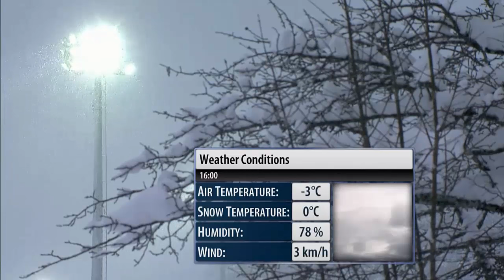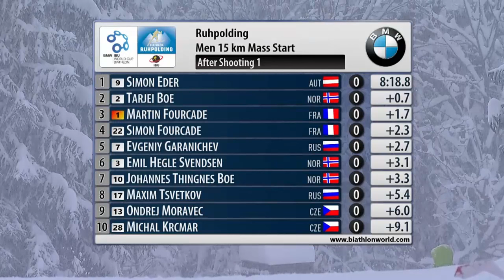Biathlon World Cup 2016 (stage 5) - Men's Mass Start race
BMW IBU Biathlon World Cup 2016 (stage 5) - Men's Mass Start race
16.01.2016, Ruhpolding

Big Men Mass Win for Erik Lesser

Clean Shooting
World Pursuit Champion Erik Lesser of Germany won the battle with the weather to claim the men's 15K pursuit in 40:29.3. Lesser shot clean to finish 9.8 seconds ahead of the Yellow Bib Martin Fourcade of France, with one penalty. Third went to Russia's Evgeniy Garanichev, with one penalty, 13.1 seconds back.

Garanichev's teammate Anton Shipulin finished fourth, with one penalty, 42.5 seconds back. Fifth went the Michal Krcmar of Czech Republic, his personal best result, with one penalty,47,2 seconds back. Simon Schempp of Germany, coming back from illness, finished sixth, with two penalties, 48 seconds back.

Heavy Snow Returns

The heavy snow slowed between the women and men's competitions but picked up to extremely heavy just before the men headed out.

Lots of Clean Shooting Early

Sixteen men cleaned the first prone, including Fourcade, Lesser and Garanichev. The second prone stage separated the field, with these three plus Johannes clean and Moravec a bit back but clean. Johannes, Fourcade, Garanichev, and Lesser came to the first standing together; the Norwegian had two penalties and was out of the group. Fourcade and lesser cleaned to take the lead with Moravec and Tsvetkov just behind and Shipulin 28 seconds back with a single penalty.

Lesser Takes Charge

As they headed to the final standing, Fourcade and the young Russian put a small gap on Lesser but these three clearly had the advantage and a big gap on Moravec. Lesser, just behind the first two cleaned while Fourcade and Garanichev went to the penalty loop, the German had 12 seconds on them as they left the penalty loop. The podium still could be decided on the tracks. Shipulin was now in fourth but 35 seconds off the pace.
Lesser held the lead until the finish, with Garanichev putting a small gap on Fourcade with a kilometer to go, but Fourcade came back to take second place.

Nothing Different

Lesser admitted that he did nothing different today from any other day this week. "Roll, sausage and egg at breakfast, just like always. But I did shoot clean."

Top 10 Expectations

His feeling on the last loop went from happy to exhausted to happy. "I had good skis, good legs and good shooting; my expectations were to be in the top 10 and have a good race, not thinking about being the winner.

Fourcade Pleased

I felt a bit exhausted on the last loop. I thought I could catch Erik, then I did not feel so good, then Evgeniy passed me, I felt that I did not want to lose both first and second...still I am very pleased with my two weeks here in Ruhpolding. I am a bit sad to leave because the crowds were so good and supportive; it has been a great atmosphere."

High Level

Garanichev admitted this was just another good competition. "I have been at a high level ever since Östersund, so this is just another good day, but not my best of the season." At the same time, he said never expected to top Fourcade when passing; the focus was on doing his own competition and Erik ahead."